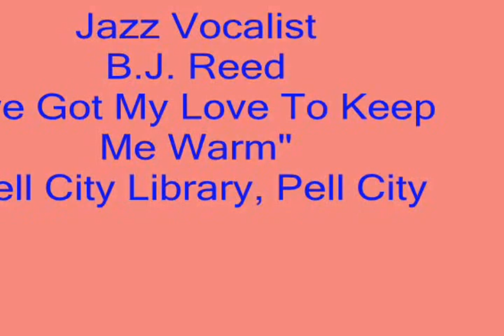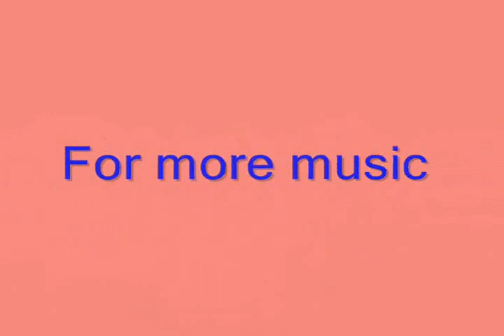"Ive Got My Love To Keep Me Warm"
Jazz vocalist Brenda B.J. Reed does "Ive Got My Love To Keep Me Warm" at the Pell City Public Library, Pell City, Alabama.